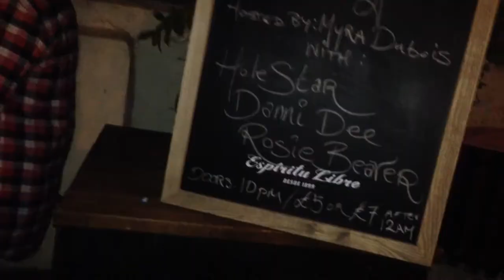Beaver Blog: Black Cap Birthday with Danni Dee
It's the Black Cap in Camden Town's Birthday, me and Danni Dee  cause a little mischeif.